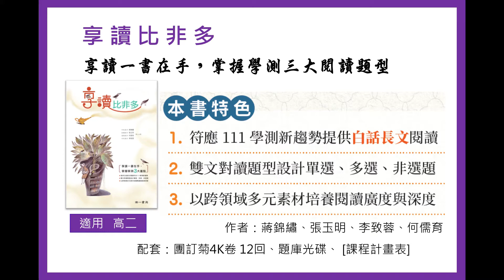南一國文主題書 享讀比非多